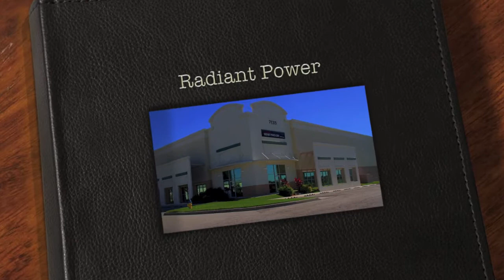Radiant Power Corp.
Radiant Power Corp - A HEICO Company
Sarasota, FL
Manatee County